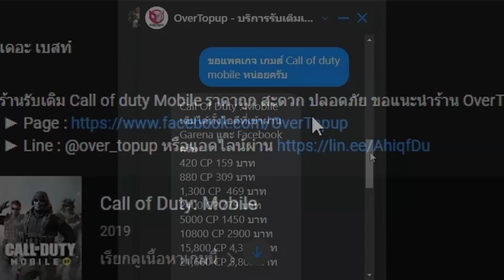[Call of duty mobile] - สอนแต่งปืน CBR-4 ปืนที่โกงที่สุดในปัจุบันนี้! (40 Kills+)